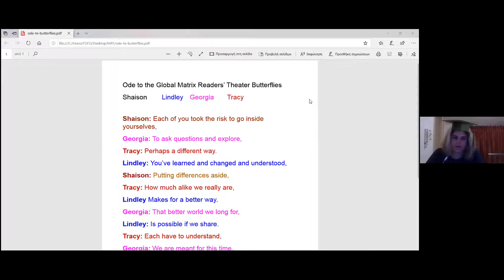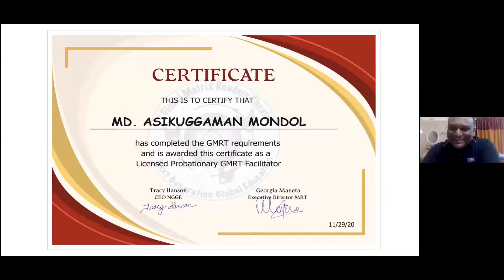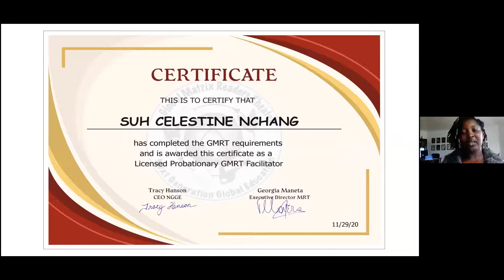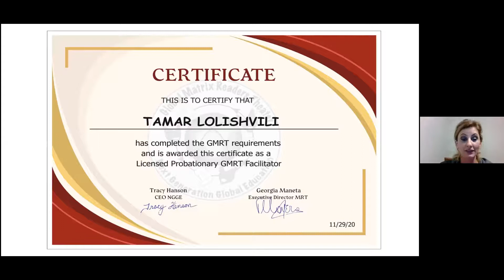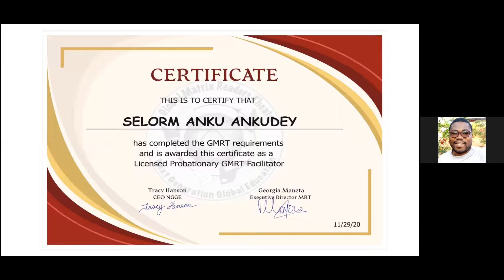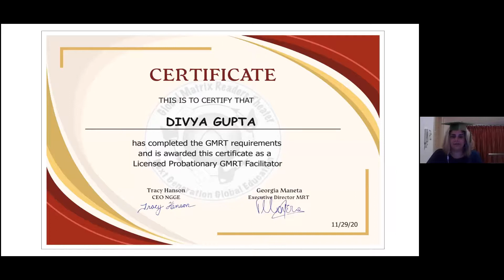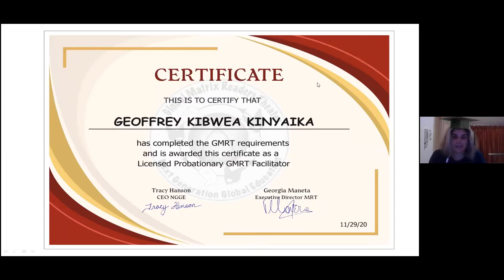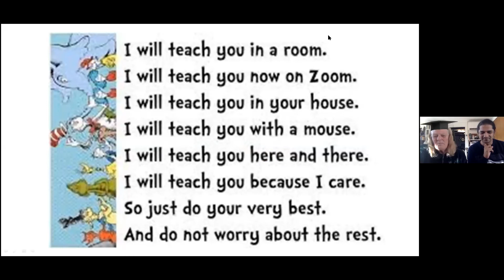GMRT Graduation of the first licensed facilitators.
A wonderful celebration!